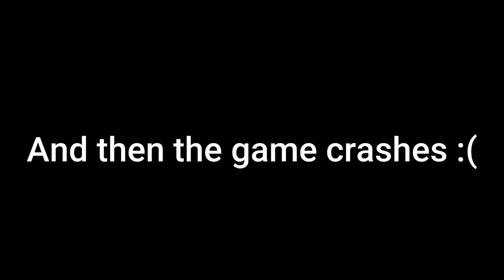Harvest Festival 64 - Full Game - Cursed Game?? (No Commentary)